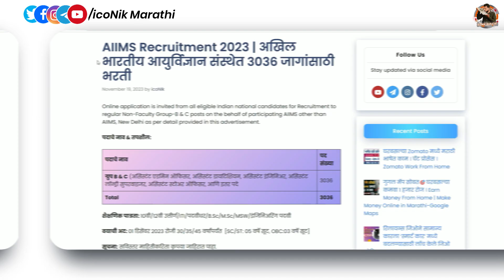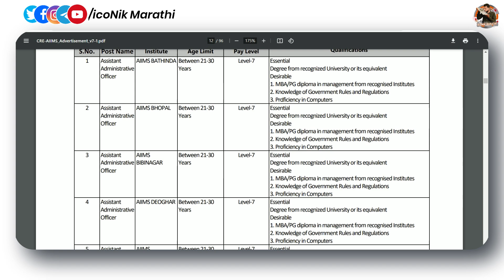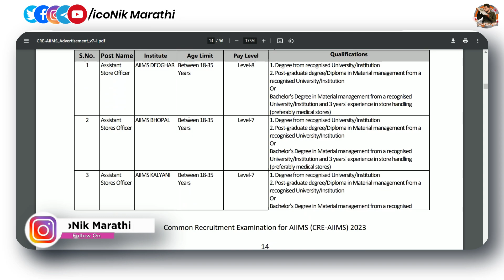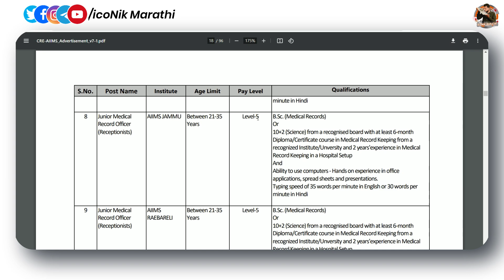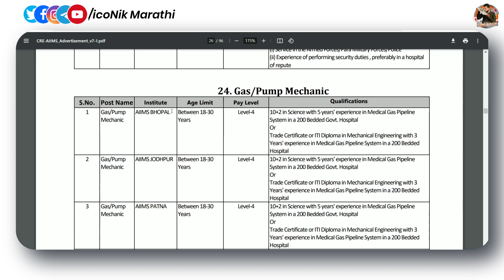भारतीय आयुर्विज्ञान संस्थेत भरती | 10वी ते पदवी 3036 जागा | AIIMS Recruitment 2023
Hi Friends in this video you will get information about Online application is invited from all eligible Indian national candidates for Recruitment to regular Non-Faculty Group-B & C posts on the behalf of participating AIIMS other than AIIMS, New Delhi as per detail provided in this advertisement. govt jobs in Marathi 2023